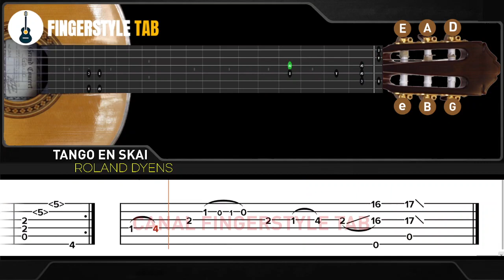TANGO EN SKAI - Arranjo Violão Clássico + Tablatura (Cover Inspiração: Fabio Lima)